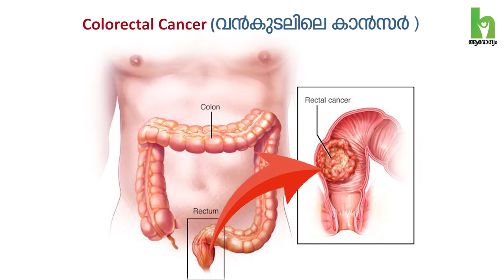മലാശയത്തിൽ കാൻസർ പ്രധാനപ്പെട്ട ആദ്യ 3 ലക്ഷണങ്ങൾ | Colorectal cancer Symptoms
Colorectal cancer starts in the colon or the rectum. These cancers can also be called colon cancer or rectal cancer, depending on where they start.
Colorectal cancer is a disease in which cells in the colon or rectum grow out of control. Sometimes it is called colon cancer. The colon is the large intestine or large bowel.

Signs and symptoms of colon cancer include:
A persistent change in your bowel habits, including diarrhea or constipation or a change in the consistency of your stool.
Rectal bleeding or blood in your stool.
Persistent abdominal discomfort, such as cramps, gas or pain.
A feeling that your bowel doesn't empty completely.

Six Ways to Lower Your Risk for Colorectal Cancer
Get screened for colorectal cancer. Screenings are tests that look for cancer before signs and symptoms develop. ...
Eat lots of vegetables, fruits, and whole grains. ...
Get regular exercise. ...
Take control of your weight. ...
Don't smoke. ...
Avoid alcohol.